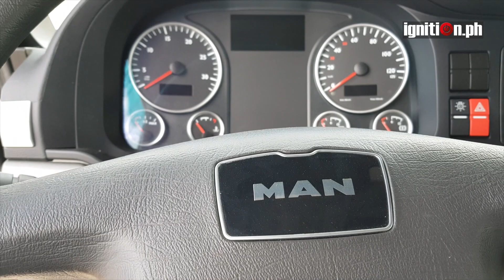2018 MAN Trucks and Bus Plant Tour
Man Automotive Concessionaires Corporation (MACC) recently celebrated their 29th year with a 2-day Construction and Transportation Expo.